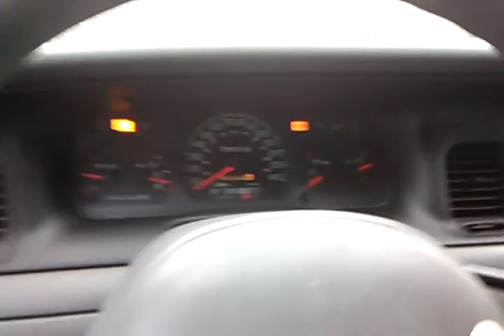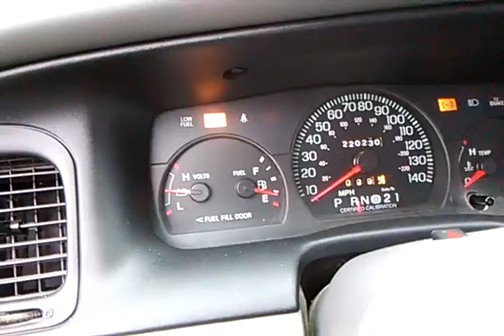2003 Crown Vic drive 1